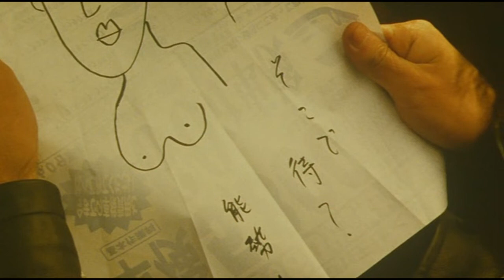Gozu (2003): Makai-World Reviews #64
Makai-World Reviews #64
Gozu (2003)